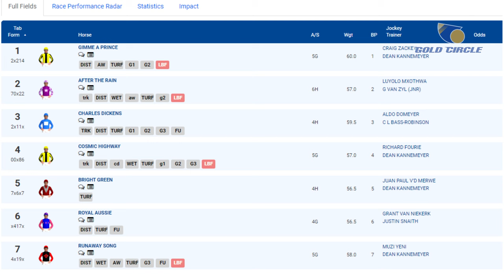In The Box Seat with Matthew Thackeray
Join us In The Box Seat this week as we sit down with international jockey, Matthew Thackery. From his heartwarming journey of falling in love with the sport through his father's passion to his triumphant first Group 1 win, Matthew takes us on an exhilarating ride through his life in the saddle. Don't miss this exclusive interview filled with tales of resilience, triumph, and the unbreakable bond between a jockey and their steed!

Like our page on Facebook: @GoldCircleHorseracing